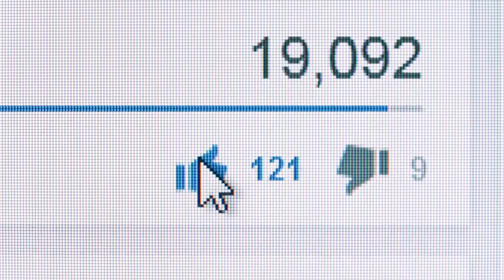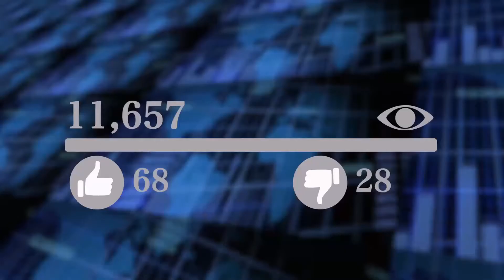Top 5 things to do in Venice.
we will tell you Top 5 things to do in Venice.
We all have heard about Venice at least once in our lifetimes, whether it be in books or shows or movies. Known famously as “The City Of Water”, Venice is not a place to miss if you ever visit Italy or plan to. There is one thing for sure though: All the pictures that you see on the internet and in the books, the pictures do not do justice to the grand, lavish canals of Venice, the historic Venetian buildings and the serene views. if you’re planning to visit and experience the beauty of Venice, you’re in the right place.